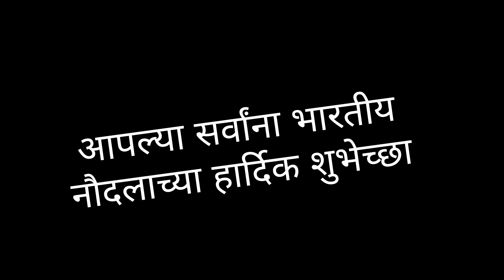भारतीय नौसेना दिवस मालवण सिंधुदुर्ग | Navy Day Sindhudurg Malvan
भारतीय नौसेना दिवस मालवण सिंधुदुर्ग